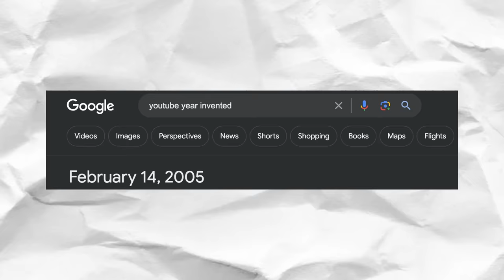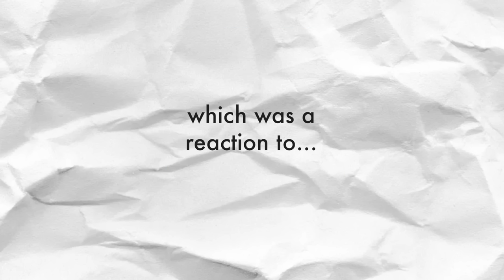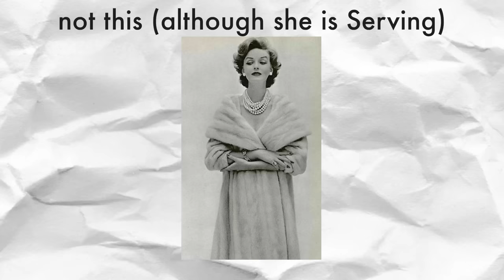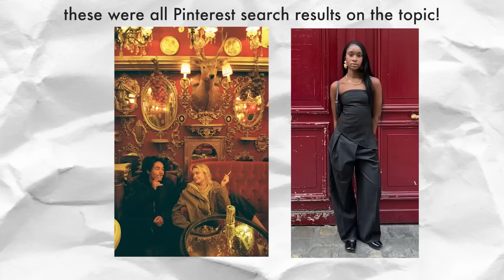My 2024 Fashion Trend Predictions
✨OPEN FOR RESOURCES/LINKS✨

Pinterest board of all the photos I used in this video!

✨FAQ✨
name: Liz
pronouns: she/her
age: 26
where are you from? Wisconsin
where do you live currently? The DMV (DC metro area)